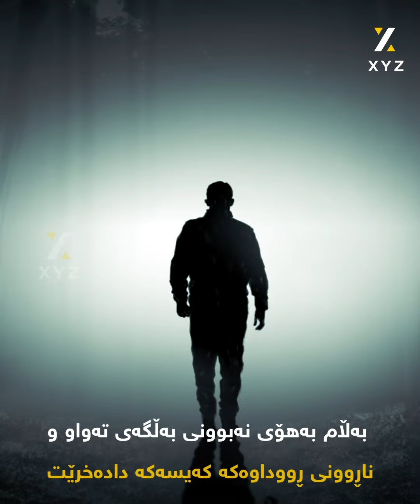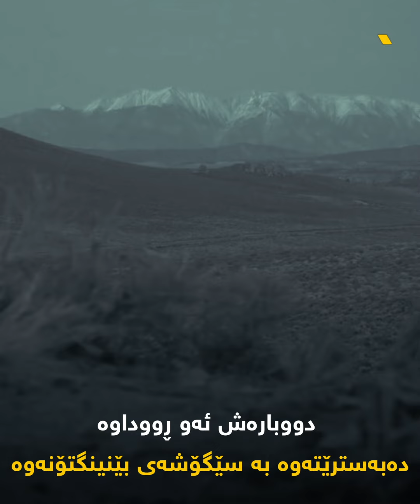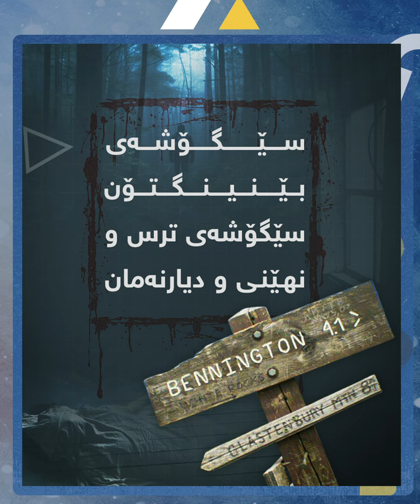سێگۆشەی بێنینگتۆن، سێگۆشەی ترس و دیارنەمان